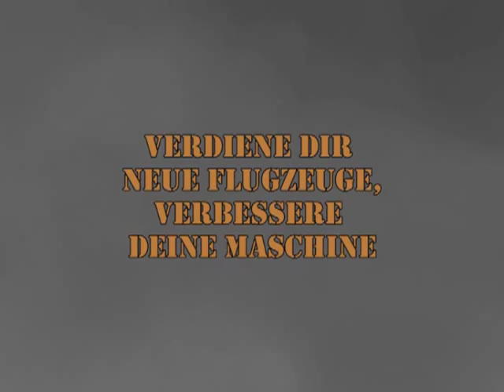Heroes in the Sky - H.I.S | Gameplay Trailer 2011 | WW2 MMOG | gamigo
Heroes in the Sky ist deine Chance, als Pilot zum Helden zu werden. Unzählige Flugzeuge mit ihren wagemutigen Piloten bevölkern den Himmel! Auf in den Kampf! Starte das Luftkampf MMOG unter: